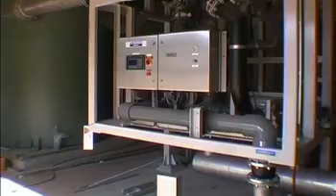Water - Water Treatment - Lisa Goodwin Chemical Engineer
Lisa enjoys working both in the office and onsite.  She inspects new water treatment pumps and equipment to make sure everything works.  There a quite a few women in 'water' and numbers are increasing.  Lisa advises school leavers to choose something they like to do and just go for it.